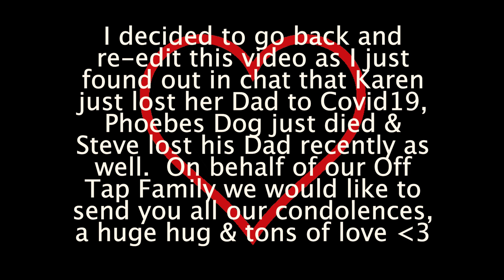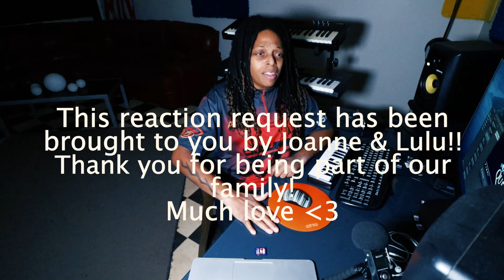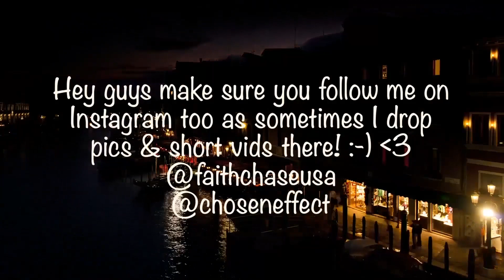Queen - Who Wants To Live Forever (Official Video) Reaction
🔆- TODAYS EP! -

Like the content? Doing so really helps out allot!❤️

🔆- NEW HERE? -

🔆- NEW CONTENT! -

New videos across my channels regularly! I upload vlogs, reaction videos, mukbangs, reviews, pranks, original music, skits, live performances, podcasts, news, shows, movies & videos that inspire, make you laugh & simply entertain!